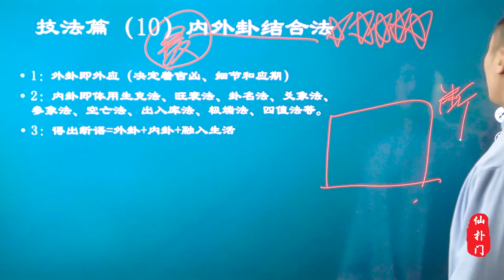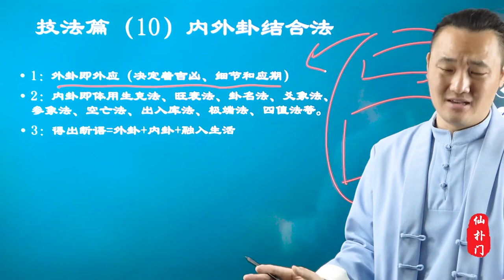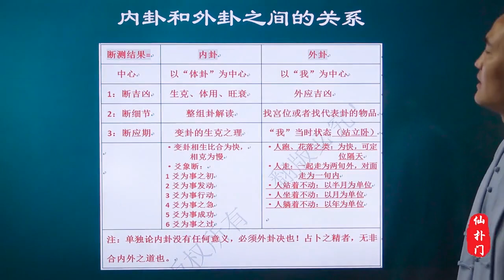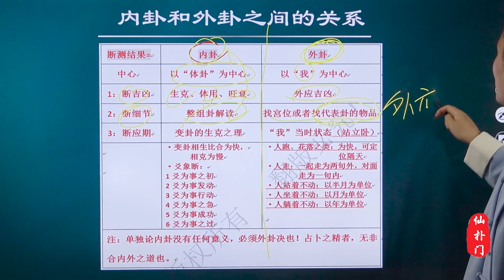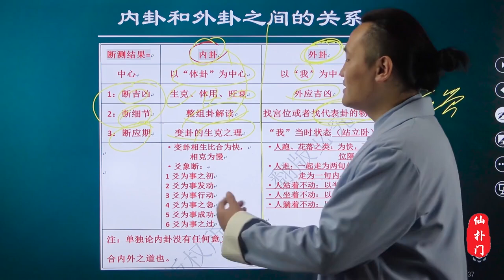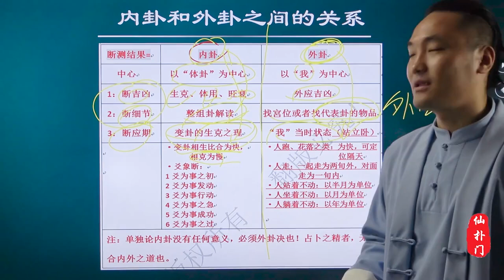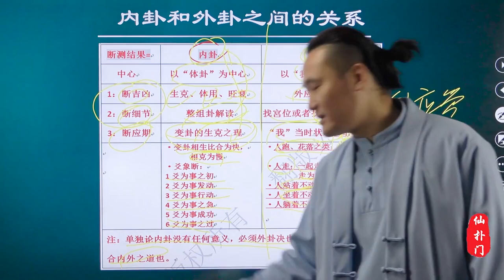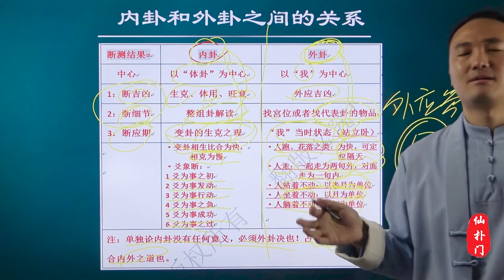B09梅花易数技法篇：内卦外卦法